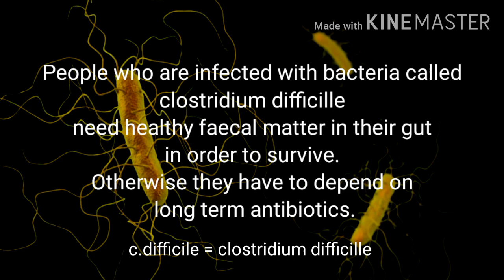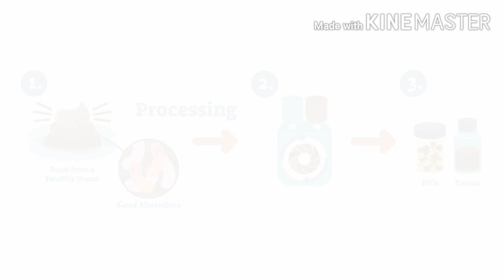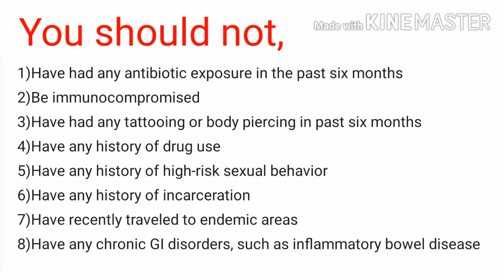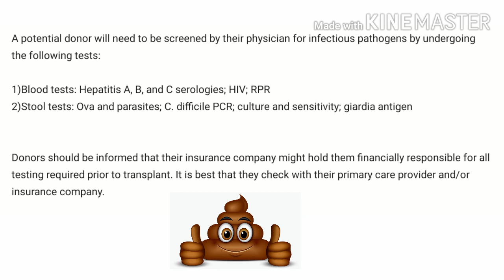Sell Your Poop and Earn Money | Brain Ztorm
Money definitely doesn’t grow on trees, but it might be growing in your bowels. If you’re really healthy, you can sell your poop to sick people who need it for as much as $13,000 a year.

People who are infected with a bacteria called C. difficile need healthy fecal matter in their gut in order to survive — otherwise they need to be on constant antibiotic treatment. Some people with Crohn’s disease also benefit from fecal transplants. So a company called Open Biome has been facilitating fecal transplants to patients in need, and paying healthy poopers a hefty sum for their services.

Fecal matter is transferred either through endoscopy or swallowed capsules, and Open Biome has already shipped about 2,000 treatments to almost 200 hospitals, according to the Washington Post. They’ll pay you $40 per sample, plus an extra $50 if you come in 5 days a week (the donations have to be made on-site.) The only thing is, you have to be super-healthy: only about 4% of prospective donors make the cut.

You will need to identify a potential donor prior to your fecal transplantation. Donors should not:

Have had any antibiotic exposure in the past six months

Be immunocompromised

Have had any tattooing or body piercing in past six months

Have any history of drug use

Have any history of high-risk sexual behavior

Have any history of incarceration

Have recently traveled to endemic areas

Have any chronic GI disorders, such as inflammatory bowel disease

A potential donor will need to be screened by their physician for infectious pathogens by undergoing the following tests:

Blood tests: Hepatitis A, B, and C serologies; HIV; RPR

Stool tests: Ova and parasites; C. difficile PCR; culture and sensitivity; giardia antigen

Donors should be informed that their insurance company might hold them financially responsible for all testing required prior to transplant. It is best that they check with their primary care provider and/or insurance company.

THIS IS;
An excellent youtube channel, through which you can get a vast amount of knowledge on various topics.
Cheers✌️✌️✌️